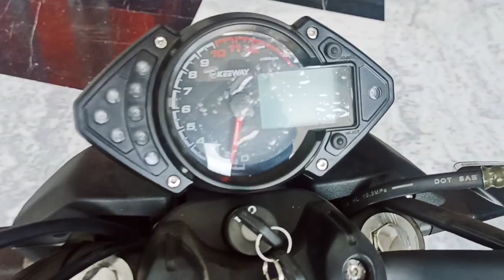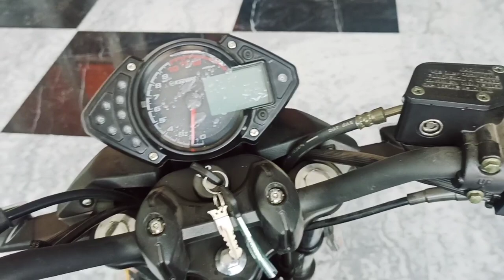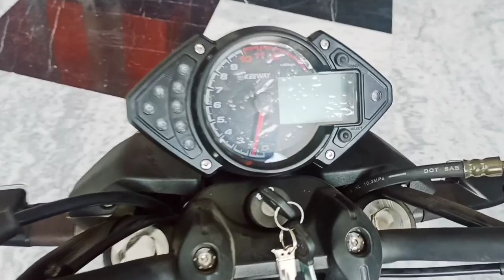موتوسيكل بنيللي vlr 125 cc السعر والمواصفات الفنية وكل ما تحتاجه عنها